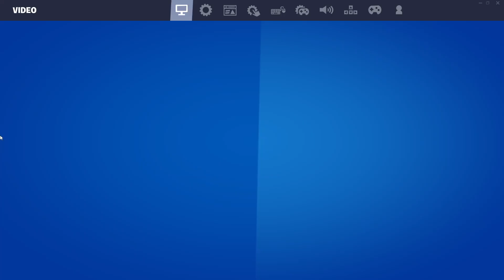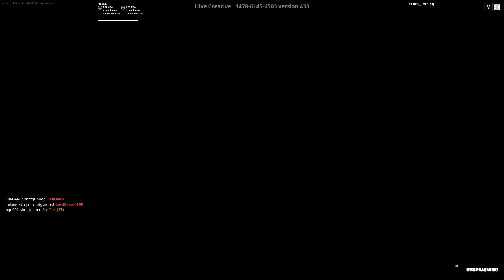Fortnite Chaos in a BOX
Playing Edit Pump Wars and these kids tend to team up on me. Its hilarious and makes for good practice and interesting content. Enjoy!

Have you seen my Aim Lab World Record videos??